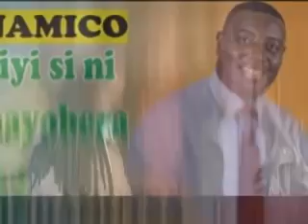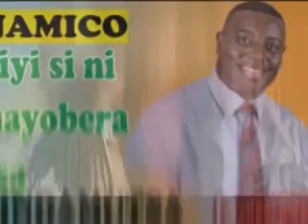IKINAMICO BY INDAMUTSA EP2:IBYIYISI N'AMAYOBERA GUSA|KORA SUBSCRIBE UJYUBONA THEATRE ZOSE ZINDAMUTSA